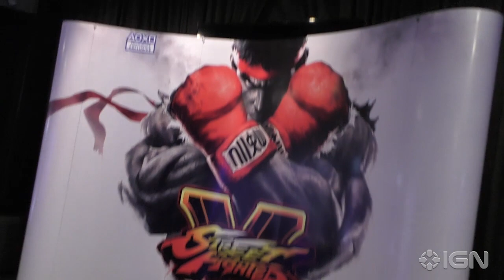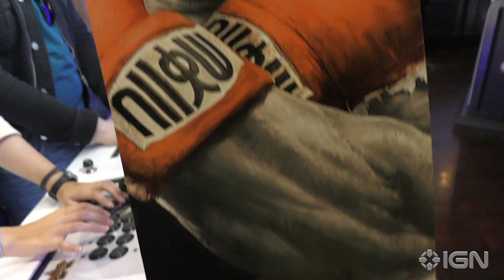مرح رهيب مع Street Fighter V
صدرت Street Fighter V على PC و PS4 باللغة العربية ونحن اجتمعنا مع محررين آخرين من Region 2 و DvLzGaMe و DvLZStaTioN و True Gaming لنمرح ونتحدى بعضنا البعض!

IGN الشرق الأوسط هي محطتك الأولى لكل ما يتعلق بعالم الألعاب من أخبار و مراجعات و فيديوهات وغيرها الكثير. شاركونا المرح!